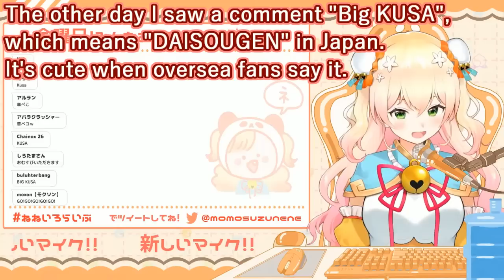【ENG SUB】Nene wants to get to know her oversea fans better【hololive】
◆thumbnail illustration.